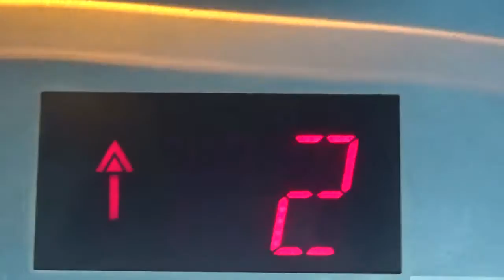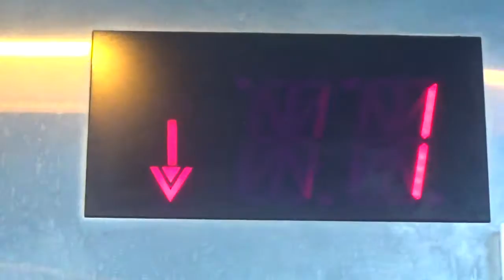2001 Schindler 300A Hydraulic Elevator @ Albany International Airport Parking Deck Albany NY